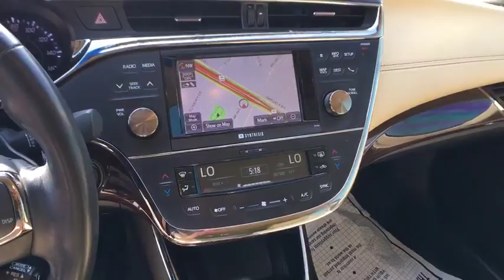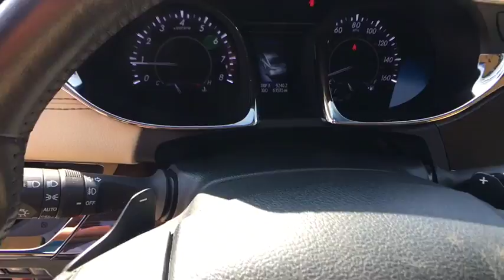2013 Toyota Avalon Grapevine, Fort Worth, North Dallas, Plano, DFW, TX FDU050073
Moulin Rouge Mica Used 2013 Toyota Avalon available in Grapevine, Texas at Allen Samuels Direct. Servicing the Fort Worth, North Dallas, Plano, DFW, TX area.

Serviced here, Limited trim. REDUCED FROM $17,495! PRICED TO MOVE $2,900 below NADA Retail!